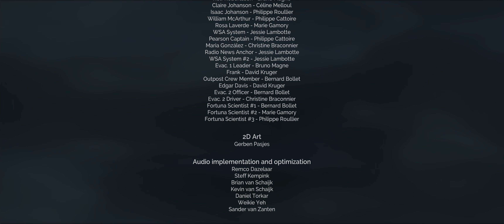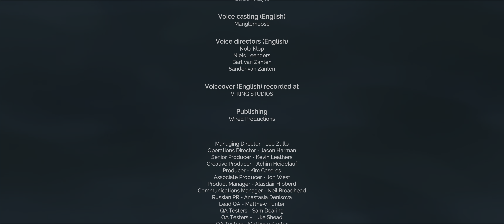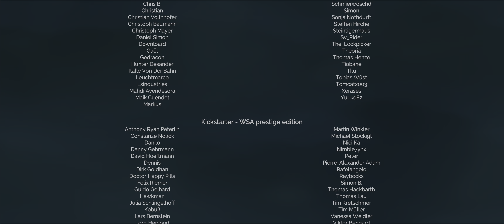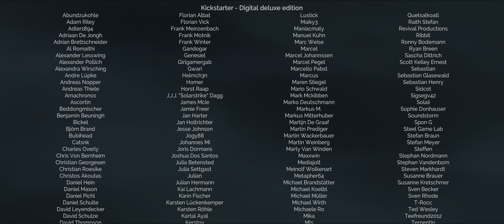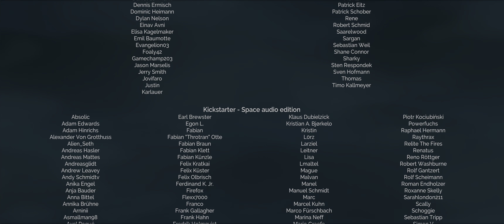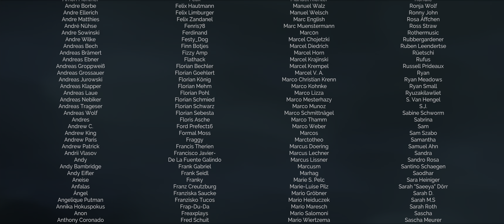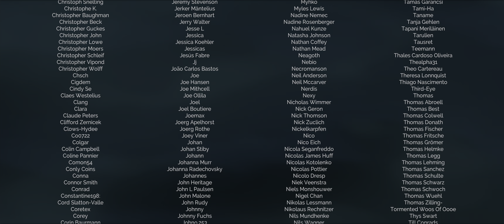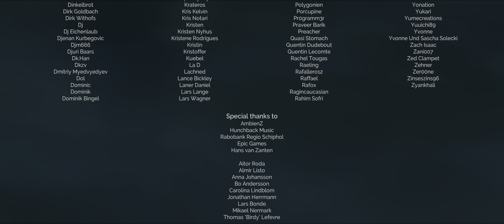'당신이 우릴 구했어요' [4K HDR 딜리버 어스 더 문] *Part. END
*3500x 2070super 16GB UWQHD *HDR
*딜리버 어스 더 문은 공식적으로 HDR을 지원하지 않습니다.

00:00